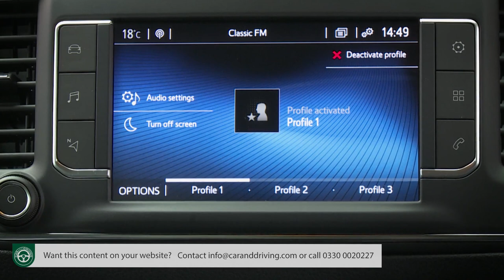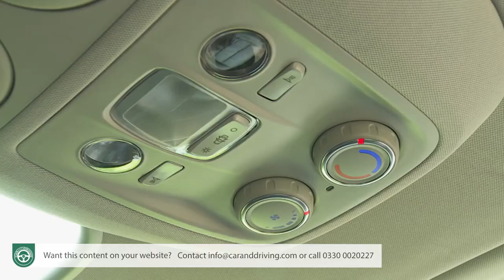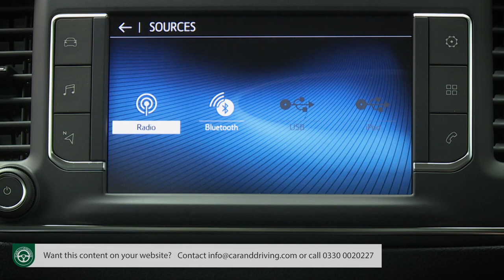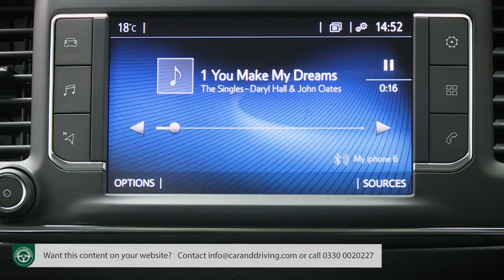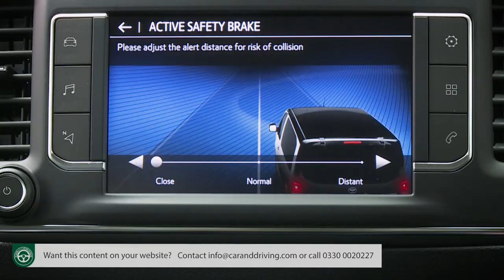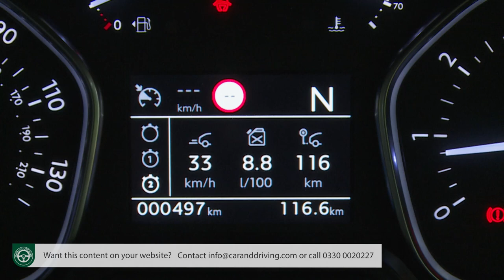Toyota Proace Verso 2020 | FULL REVIEW TOYOTA PROACE VERSO | SMARTER OPTION??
Lease A Car With LeaseLoco Toyota Proace Verso 2020 | FULL REVIEW TOYOTA PROACE VERSO | SMARTER OPTION??
Toyota Proace Verso 2020

overview 00:00
background 00:38
driving experience 02:33
design and build 04:43
market and model range 12:22
cost of ownership 17:30
summary 18:58

Jonathan Crouch writes an in-depth Toyota Proace Verso 2020 review. If you want to watch more reviews on vehicles like this Toyota Proace Verso 2020 review, make sure to SUBSCRIBE to our channel and comment what YOU want us to review next.

These days, it would be very easy to spend around £35,000 - or more - on a large MPV and still only end up with space for seven people. That may be all you want of course but even so, you might still be tempted by the thought that much the same money could buy you a smart car-like People Carrier with room for up to nine. That's the proposition on offer from this model, Toyota's Proace Verso.